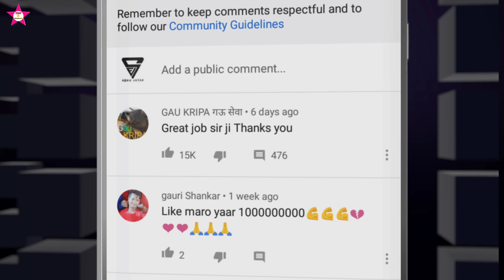सोरा 🕺तू _ मने 💃🏻 केम 💋 Kiss 💏 नथी 👩‍❤️‍👨 कर 💞 तो || super👌dance💃🏻2022